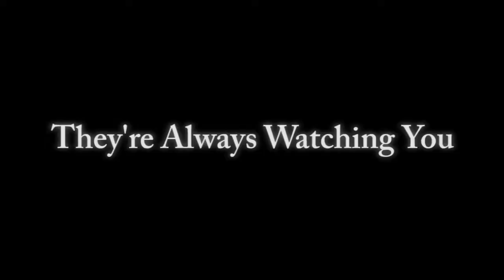Zombie BBQ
Have you ever wondered what stars are made of?...

Mississippi Muddler - "Motherless And Fatherless Blues" (Public Domain)